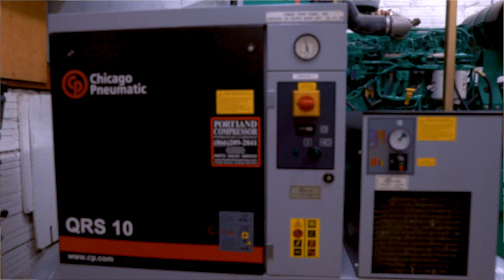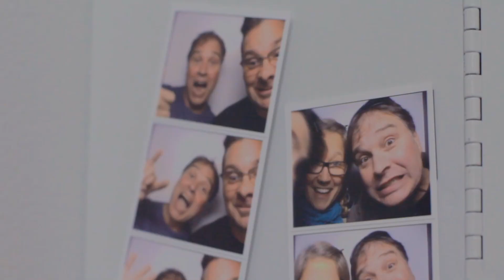Why CP? PVS Graphics with Chicago Pneumatic Compressors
Looking for a air compressor for your business?  Pick a company that you can depend on.

PVS Graphics, based in Portland, OR, came to Chicago Pneumatic for their air needs.  The vision for their business relies on compressed air and never being without.